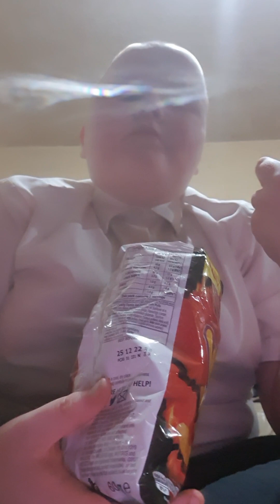11 January 2023